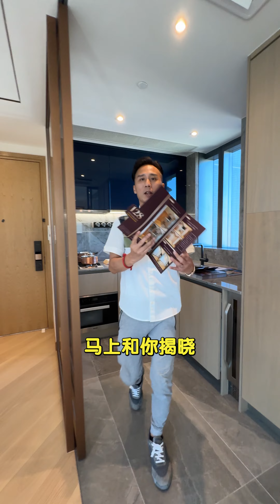WATERLOO128窩打老道何文田2房新優惠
歡迎致電或WHATSAPP查詢
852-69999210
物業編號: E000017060